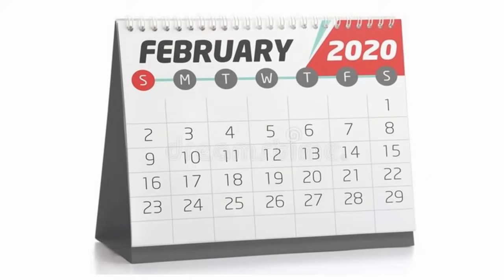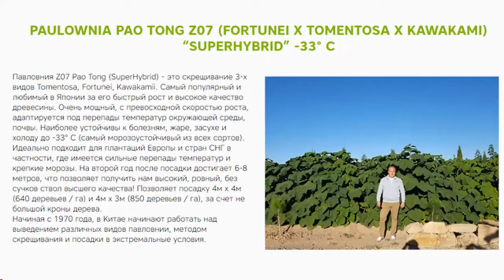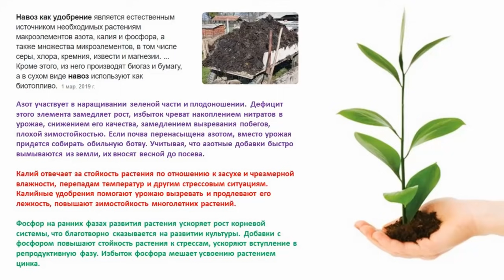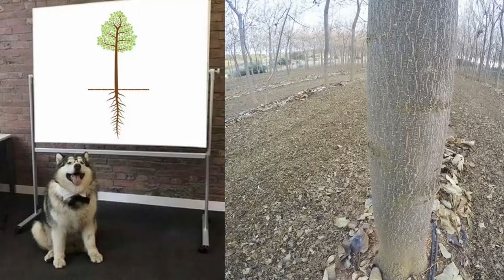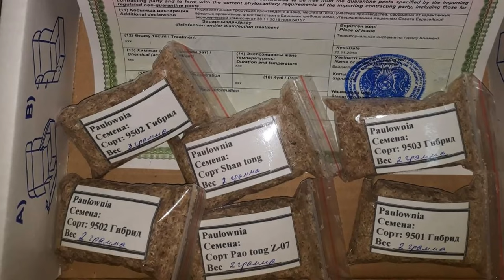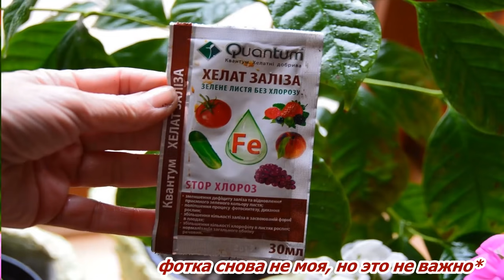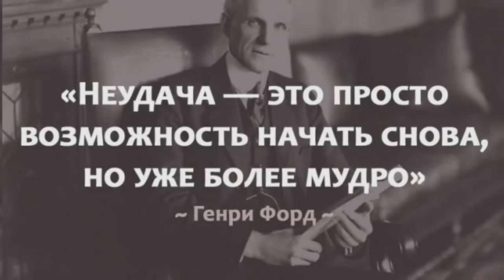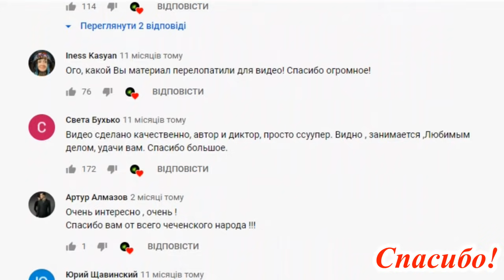ВЫРАЩИВАНИЕ ПАВЛОВНИИ. ВСЕ ЛИ ТАК ПРОСТО? ( ДЕЛЮСЬ ОПЫТОМ ЗА 3 ГОДА )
Павловнія на Aliexpress
💲🌳Не продаю особисто, але кому цікаво, можу порекомендувати придбати павловнію за номером:
За якість і порядність ручаюсь особисто, бо це мій друг!

  Таймкоды основных моментов:

00:00 Смотрите описание под видео
01:07 Вступление

03:00 * ИТОГИ ВЫРАЩИВАНИЯ ПАВЛОВНИИ ЗА 2018 ГОД *
04:15 Время посадки рассады
05:22 О семенах павловнии ( о павловнии Elongata )
08:02 О павловнии Tomentosa
09:05 О павловнии "технических" сортов
14:16 Лучшие емкости для выращивания рассады

20:00 * ИТОГИ ВЫРАЩИВАНИЯ ПАВЛОВНИИ ЗА 2019 ГОД *
20:47 Мульчирование
22:37 Формирование корневой системы
25:17 Полив
26:47 Поролоновые утеплители для труб в роли утеплителей для растений
28:25 Инвазивность корней
30:56 Прирост павловнии Elongata за  2020 год
32:21 Ньюансы применения древесины молодой павловнии
33:43 Павловния в роли дров

Древесина взрослой павловнии горит как и древесина любого другого дерева (уже видел видеоподтверждение на ютубе). Странно почему молодые стебельки повели себя иначе...

36:35 ИТОГИ ВЫРАЩИВАНИЯ ПАВЛОВНИИ ЗА 2020 ГОД *
37:08 Проектирование стеллажа
38:27 Нюансы выращивания рассады
46:13 ( 1я часть ) Посадка/ уход / результаты выращивания павловнии тех. сортов
50:36 ( 2я часть ) Посадка/ уход / результаты выращивания павловнии тех. сортов
54:10 Истинный потенциал павловнии
56:01 Павловния в роли еды

P.S. Забыл добавить пару слов о влиянии удобрений ( в частности на зимостойкость растений ). Обязательно почитайте об этом в интернете.

Продавцы:
(Все тех. сорта покупал у него)
3. В россии - Антонина @Sevpitomnik...
4. Павловния на Aliexpress

*** Музыку брал с канала «LWB Music» ***
Подборочки: